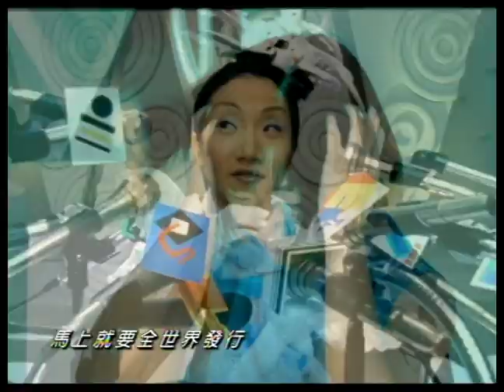陶晶瑩 Matilda Tao - 電子情人 E-Lover (official官方完整版MV)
收錄於1997年7月 | 電子情人
陶晶瑩個人第四張原創專輯
作詞：姚若龍
作曲：AKIO TOGASHI

戀愛的人小心　孤單的人注意　一種新的危機　轉機
世紀末的奇蹟　電子情人產品　馬上就要全世界發行

(RAP)
電子情人　要男有男　要女有女　什麼年紀　什麼外型都搞定
紳士淑女　浪漫溫柔瓊瑤型　酷歌辣妹　夠勁夠 High 流線型
壯的像 Aaron 帥的像 Andy 加送酷的像 Leon 唱歌像 Jackey
炫的像 Sammi 甜的像 Gigi 還有 Cute 得像 Coco 美的像 Tarcy
逛 Supermarket 看中意你就帶回去　你挑她　不用煩惱她嫌你
這麼好的玩意兒　哪裡買　嘿! 你別急　好康一定一定告訴你

戀愛的人小心　孤單的人注意　愛情不再等待奇蹟
拿出你的勇氣　做出你的決定　好好享受你要的愛情

(RAP)
嗯~電子情人　優點好處在哪裡　啊! 耳朵拉長　聽聽獨家消息
可以半夜　挖他起床玩遊戲　井字遊戲　不會被罵神經病
真的不想陪他出去　就不去　也不用解釋半天　解釋半天自己沒變心
可以跟她大聊特聊捧球經　不怕她吵 ' 我跟棒球哪裡不能比 '
情人節要加班　生日忘了送禮　但你說你愛她　她完全相信
愛找情人麻煩的人　怕不怕被代替　沒有情人　考不考慮買個完美的愛情
電子情人是鐵定流行　誰不想找到想像中的愛情
希望排行榜裡　第一名不是要美麗 HA 有體貼美德最受歡迎

經典與復刻，一起來聽歌！